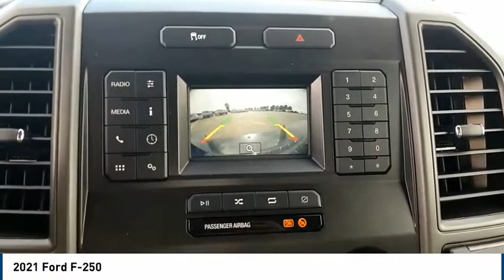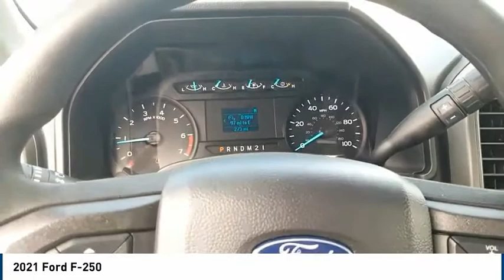2021 Ford F-250 Midland TX 2130170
2021 Ford F-250

4200 W. Wall

Oxford White 2021 Ford F-250SD XL 4WD 6-Speed Automatic 6.2L V8 EFI SOHC 16V Flex Fuel 4WD. Recent Arrival!